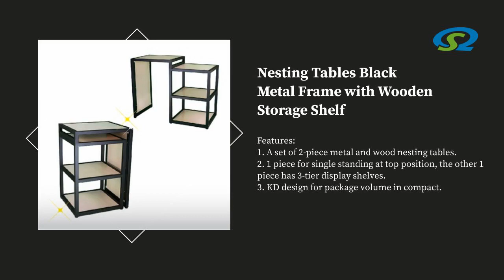Shop Fitting Display Shelving Gondola Qiao Song Technology Co , Ltd Taiwantrade landscape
We are a manufacturer of metallic products, mainly for display fixtures, and extend the product line for furniture and any OEM & ODM.

Welcome for any customization!

Our websites are as below.
■Qiao Song Technology Co., Ltd.
■Zhong Ri Store Equipment Co., Ltd.